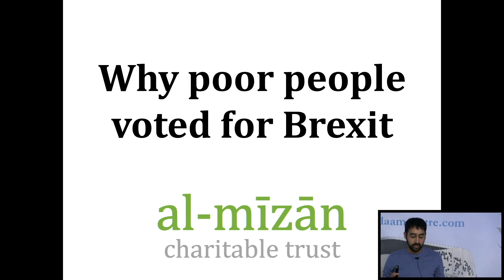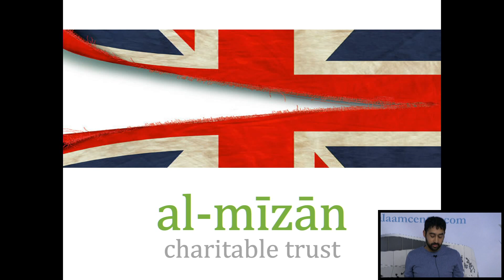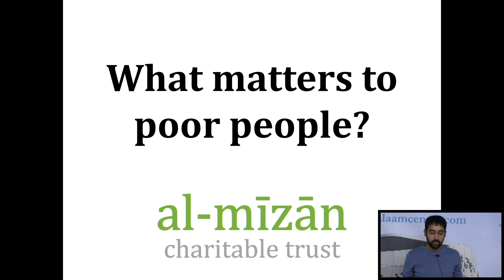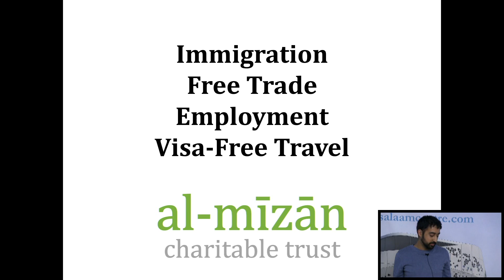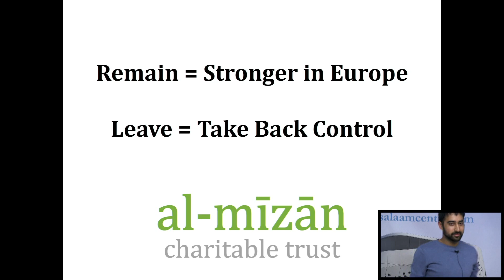Ramadan 1437: TEDs talk by Ali Khimji: "Why poor people voted for Brexit"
Ali Khimji talks in the SICM TED-Style talk series during Ramadan 1437 with a talk entitled "Why poor people voted for Brexit"